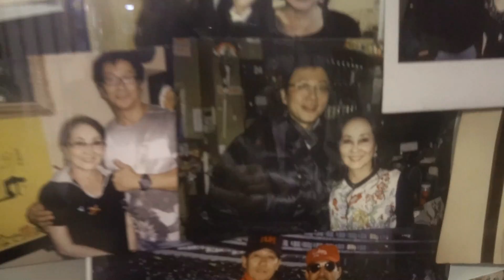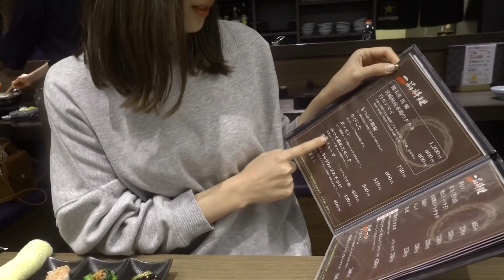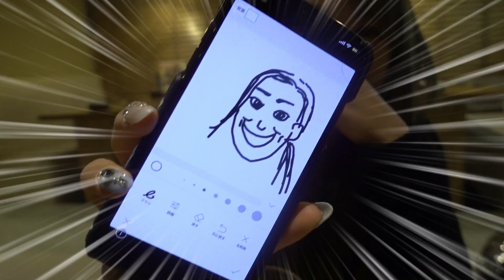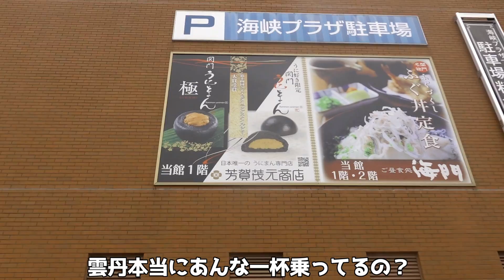【釣りガール】出張ロケ裏側 VLOG【福岡】【福岡グルメ】【アングラーズアイドル】【ハピソンガール】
今回は3月初旬に福岡へ釣りロケ取材へ行ってきたときに撮ったVLOGです!!
ロケ前に前乗りをして10代目アングラーズアイドルの松尾智佳子ちゃんに福岡を案内してもらいました!　次の日は釣りをして、そこからロケの為に北九州へ移動!!ハピソンガールと福岡を食べ歩き!?　釣りロケも順調に進み、みんなでお土産を買いに行ったり、福岡グルメを堪能したりとにかく充実した福岡滞在でした～!!
お世話になった皆様、本当にありがとうございました！
釣りガールのロケの裏側、それではご覧ください!!